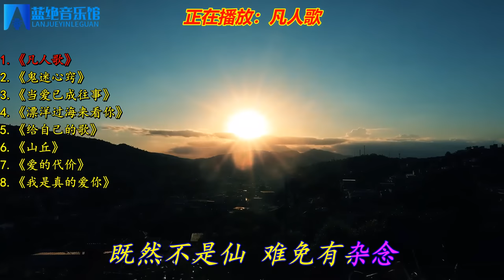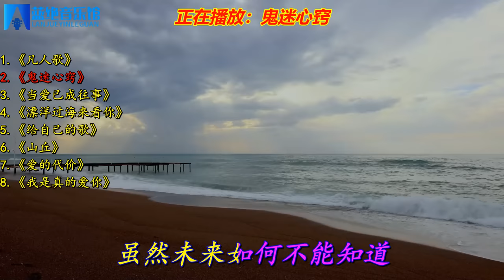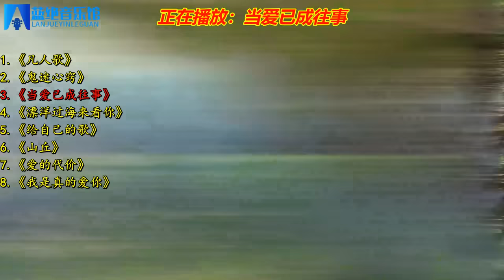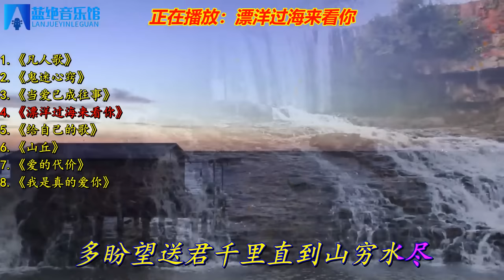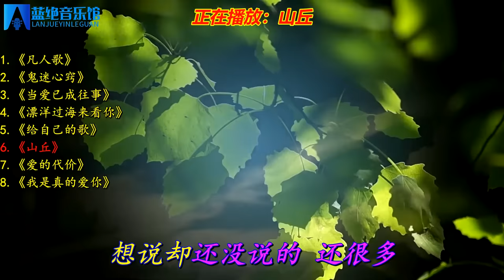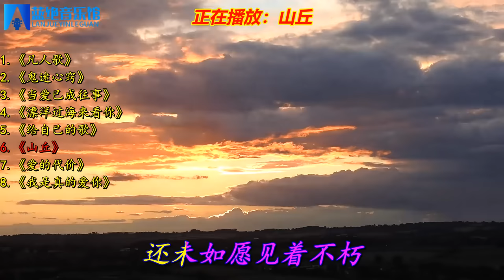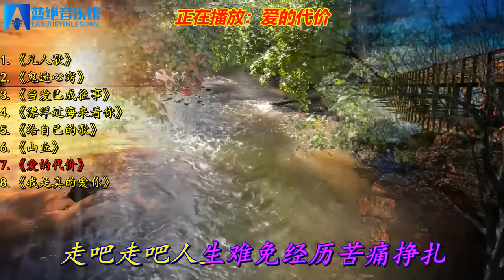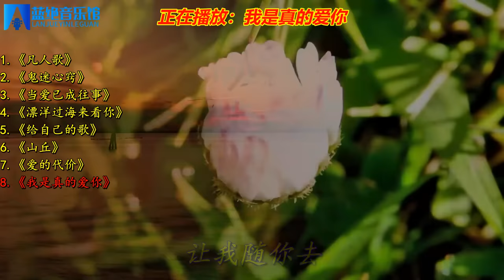李宗盛经典歌曲《鬼迷心窍》《当爱已成往事》《漂洋过海来看你》